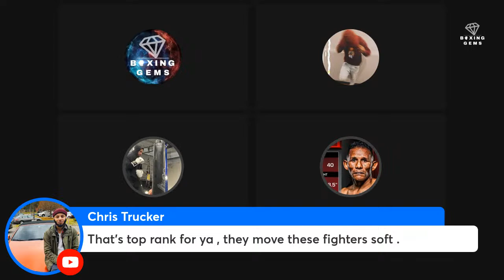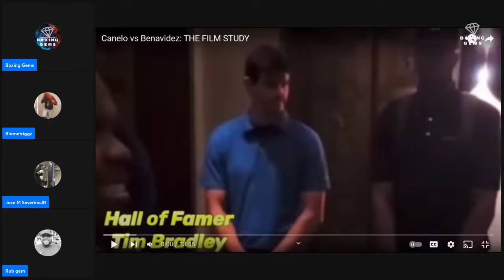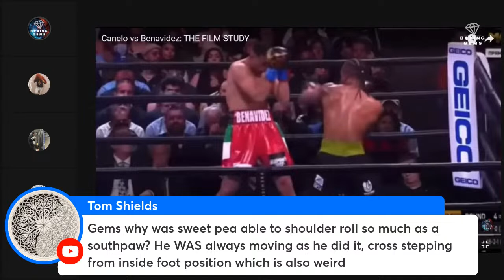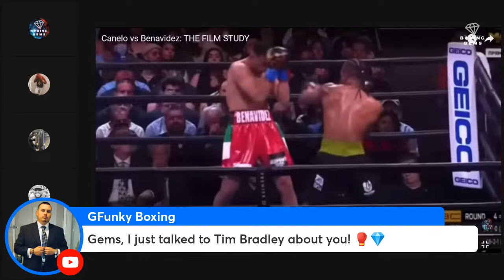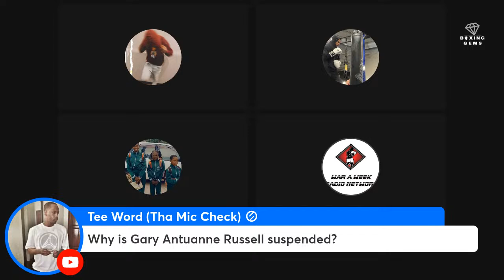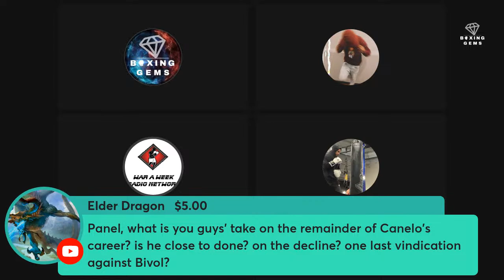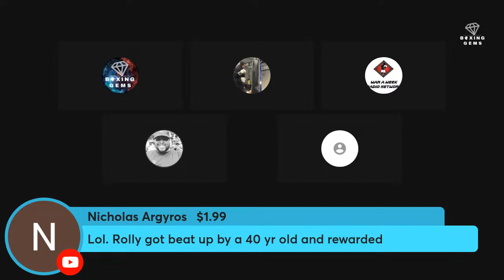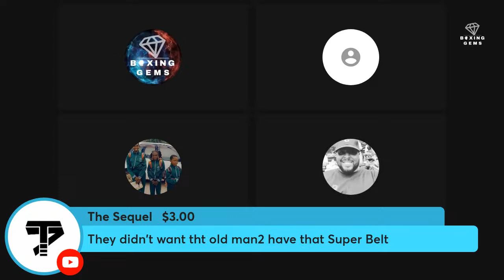Janibek/Rolly FIGHT NIGHT LIVE COMMENTARY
Soundtrack by Rize of Upper Echelon